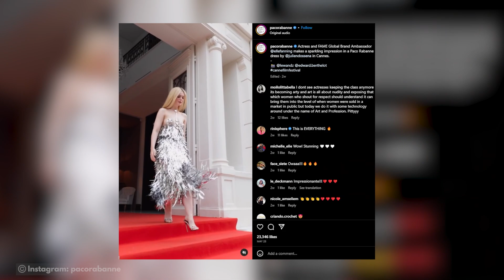Unveiling the Glamor: Cannes Film Festival Fashion 2023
In this video, we'll unveil the glamor and glitz of the Cannes Film Festival Fashion in 2023. The event is packed with A-list celebrities attending a star-studded festival in the French Riviera, there were lots of gowns and tuxedos. But in contrast to the Oscars or other awards ceremonies, there were many daytime events at Cannes, which gave many festival attendees repeated chances to dress up and take style risks.

00:00 Intro
00:43 Here are 18 looks that stood out the most
00:46 Helen Mirren - the most blue crush
01:14 Ellen Fanning - the most antique silverware
01:55 Fan Bingbing -  the most scenic
02:13 Viola Davis - the most volume
02:46 Troy Sivan - the most negative space
03:27 Ramata-Toulaye Sy - the most power-glam
03:57 Natalie Portman - the most Jackie O
04:19 José Condessa, Jason Fernández and Manu Ríos - the most triple threat
04:38 Lily Gladstone - the most in bloom
04:52 Dua Lipa - the most accessorized
05:11 Filmmaker Roman Gavres
05:15 Rawdah Mohammed - the most smoldering
05:31 Lily Rose-Depp - the most dressing her age
06:02 Alton Mason - the most snatched
06:13 Scarlett Johansson -the most trompe I'Oeil
06:38 Jennie Kim - the most I do
07:08 Orlando Bloom - the most painterly
07:20 Ilona Chernobai - the most on message
07:40 Marion Cotillard - the most Coachella